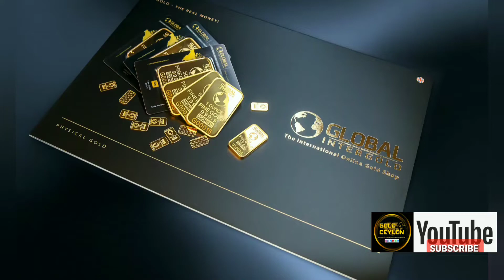Pearl is best for Valantine Gift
Pearl is perfect gift for Valantine.

Pearls are making, headlines once again as women in powerful positions, wear pearls as an expression, of their uniquely feminine form of strength. Royalty, executives and fashion mavens a like have made the pearl, an enduring source of glamour, inspiration and power. What better gift for the Valentine or Galentine in your life than a pearl necklace or a pair of earrings, personalized by her particular style.

No matter the size or type of pearl, the right pearl strand, is not only a beautiful expression of love; it is also a gift, that continues to give because, the pearls change the way, we feel when we wear them. To place around your neck, the same skin-flattering gem as royals, heroines of the big screen and women who rule nations can be very empowering.

A gift of pearls for valantine day says that the giver of the gift sees and feels the beauty and the power within you.